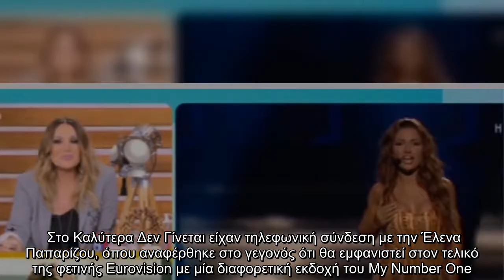Στο Καλύτερα Δεν Γίνεται είχαν τηλεφωνική σύνδεση με την Έλενα Παπαρίζου, όπου αναφέρθηκε στο γεγονό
Στο Καλύτερα Δεν Γίνεται είχαν τηλεφωνική σύνδεση με την Έλενα Παπαρίζου, όπου αναφέρθηκε στο γεγονός ότι θα εμφανιστεί στον τελικό της